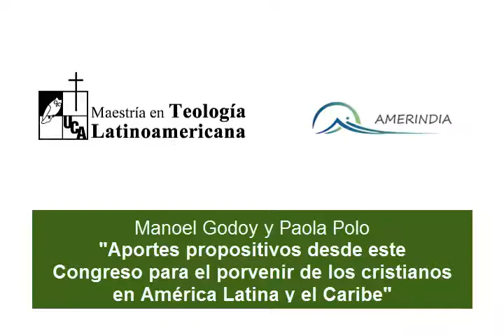Manoel Godoy y Paola Polo - Aportes propositivos desde este Congreso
Clausura: Aportes propositivos desde este Congreso para el porvenir de los cristianos en América Latina y el Caribe. En el III Congreso Continental de Teología Latinoamericana y Caribeña en la UCA de El Salvador, el 2 de septiembre de 2018.